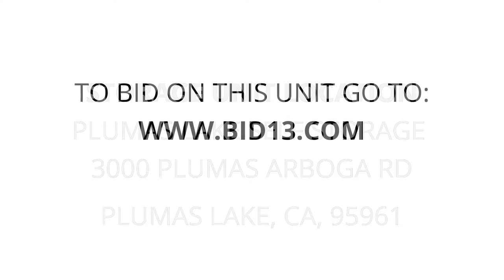Plumas Lake Self Storage - Unit 806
Merchandise-rack, ladders, Folding-Table, chairs, furniture-dollies, bookcases, ice-chest, aero-bed, dart-board, mattress, shelves, cricut-craft-machine, blankets, boxes, makeup-box